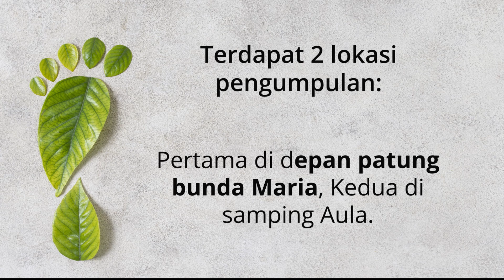Video Tutorial; Ayoo....Kolekte Sampah di Paroki Santo Thomas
Ayooo. Kolekte Sampah di Paroki Santo Thomas

Kolekte sampah di Paroki Santo Thomas dilakukan setiap minggu ke-3 setelah Perayaan Ekaristi Hari Minggu pukul 06.00 atau sebelum Perayaah Ekaristi yang ke-2 pukul 08.00. Hasil dari kolekte sampah ini untuk membantu pendidikan siswa/i yang kurang mampu di Paroki Santo Thomas.